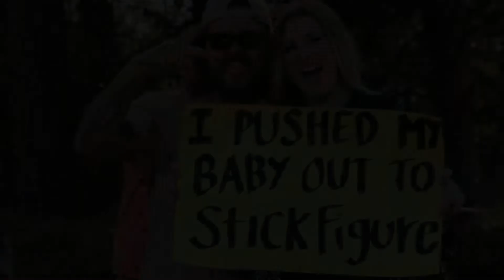Vusic Fest | Stick Figure + Collie Buddz + Iya Terra | OBX Outer Banks Live Music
Fun with friends .. again.